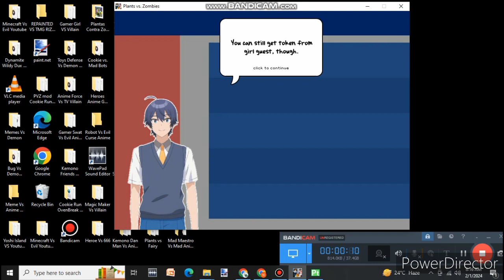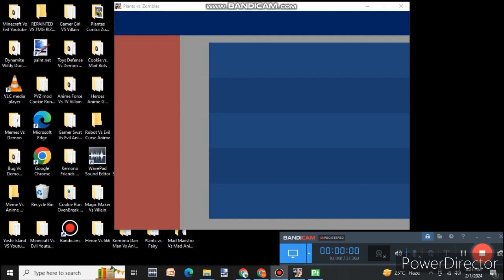Plants Paint Vs Cookie Run Night Part 1